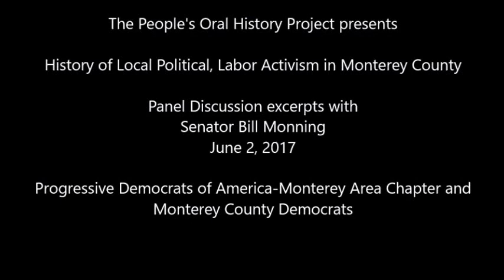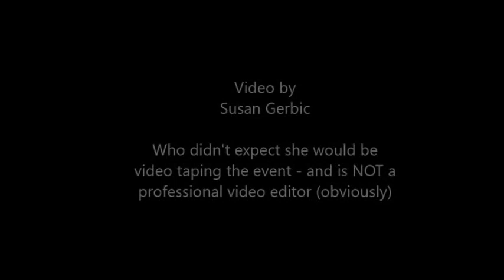Bill Monning Discussion Excerpts 2017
I didn't expect to film at this, but ended up doing so anyway, so don't expect amazing things with this video. BUT the discussion was so interesting I know you will enjoy hearing all these discussions about the history of labor activism in the area (not just Monterey).

Guest panelists, California State Senator Bill Monning, Mel Mason, Mary Hsia-Coron and Jerry Cohen will discuss: “What can we learn from 1960’s activism to inform today’s resistance movements?”

Panel moderated by Karen E Smith Araujo.

Progressive Democrats of America - Monterey Bay Chapter. (Co-Sponsors included Unitarian Universalist Social Justice, UNITE HERE Local 483, and the People's Oral History Project.) It was to benefit the Center for Change

The Center for Change which is raising money to keep the doors open and the building available for people to use.